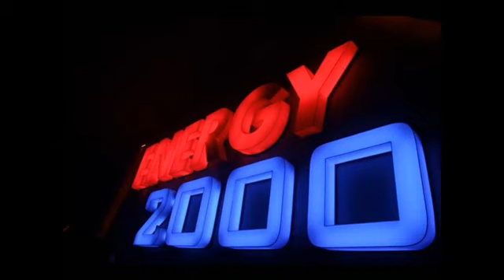2010 - Energy 2000 - Retro Mix vol.7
2010 - Energy 2000 - Retro Mix vol.7

138.00
01.Intro
02.Simple D - Voyage voyage
03.Gasp - Heaven is a place on earth (original mix)
04.Nomy D - Leave me alone (dance mix)
05.Claudio Yatro - Vamos a la playa (speed remix)
06.Ich Troje - Zawsze z Tobą chciałbym być ... (przez miesiąc)
07.Pizza boys - Amore mi amore mio
08.Plaything - Into space
09.DJ Arti - Are You ready
10.666 - Supa dupa fly
11.Mash - I like this house
12.Floorfilla - Italo dancer
13.Colonia - Sexi body
14.Sally can dance - All I need
15.DJ Max - Make me cry

103.00
16.Sarah Connor feat. TQ - Let's get back to bad boy
17.Jennifer Lopez - Ain't no funny